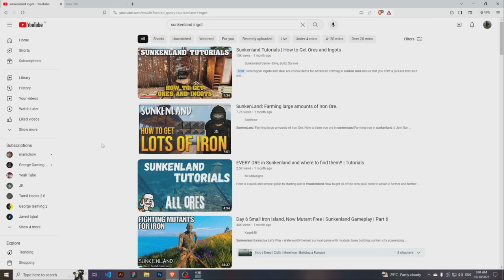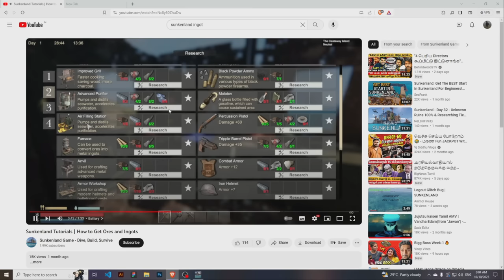I Took Revenge 😎 | Sunkenland Gameplay | Tamil | George Gaming